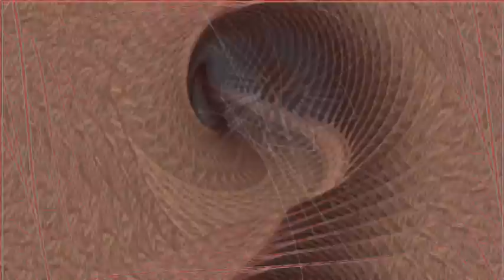Quivver - Boom boom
Great progressive house, found @ Structures Mixed By John Digweed (2010)